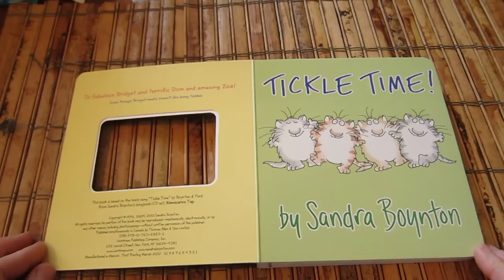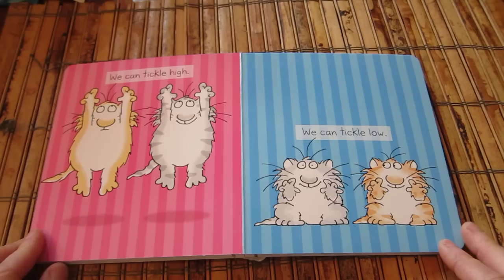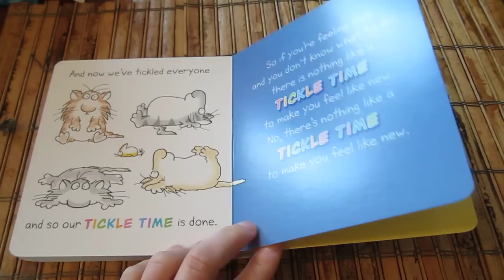Tickle Time by Sandra Boynton, "read" by 3 1/2 year old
My daughter loves watching Boynton book videos, but Tickle Time is not available. She decided she wanted to do her own video, so here is another fabulous Boynton Book for all to enjoy!